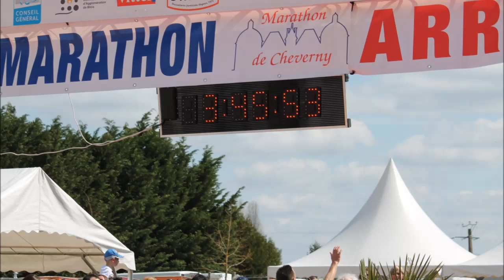Marathon de Cheverny: Résumé de ma course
Petite vidéo souvenir de mon 1er marathon

MErci à Kalenji et BV Sport pour m'avoir apporté des produits techniques à la hauteur de l'évènement !